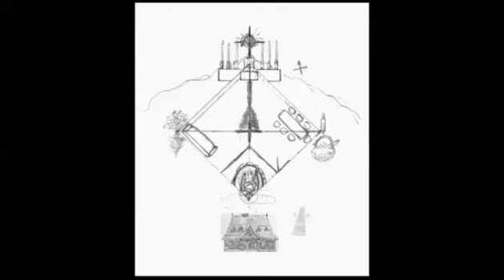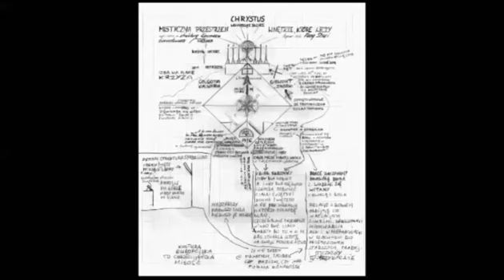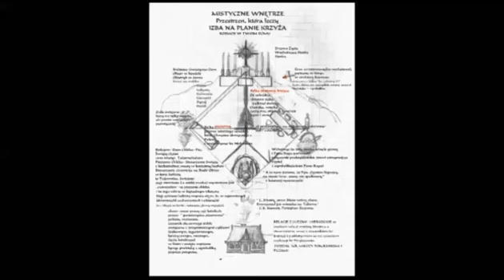Dom który leczy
Mistyczne wnętrze. Przestrzeń, która leczy.

Lepsze niż Feng Shui,
Bo nasze, słowiańskie, katolickie.
wiążące życie w domu z całą przyrodą i kosmosem.
oparte na rodzimych zasadach
organizowania przestrzeni.
Tworzące wraz ze swoistym
stylem życia
opowieść
Czytaną wszystkimi zmysłami
Pisaną rzeczą i czynem,
Rytmem przyrody i kosmosu
Ogniem i Chlebem,
Wodą i Niebem,
Wschodzącym słońcem,
Miodem, Polnym zielem,
Palmą, choinką i wiechą…
Życia Drzewem
NA ZACHODZIE LECZĄ W SKANSENACH. LEPIEJ JEDNAK ZAPOBIEGAĆ!
ZAMIESZKAĆ W PRZESTRZENI, KTÓRA LECZY!
Połączmy estetykę szlacheckiego dworku
z ludową symboliką przestrzeni
Zamiast pogrążać nasz mózg w chorobliwej dla niego niespójności światów przez rozrywanie rzeczywistość na strzępy sprzecznych nisz, przez odrywanie praktyki od symboliki, zamiast szukać doznań symbolicznych w oderwanych od życia szumnych akcjach i środkach artystycznego wyrazu,
uczyńmy naszą codzienność dziełem sztuki, opowieścią
MISTYCZNYM STYLEM ŻYCIA.
Szukamy mistyki zwyczajności daleko, hen, na wschodzie, w jakichś w jogach, feng szujach i posążkach buddy. Zapominamy przy tym, że mamy swoje: słowiańskie, polskie i katolickie sposoby nadawania zwykłym sprawom głębokiego sensu.
Szastamy wyświechtanym sloganem: „Nie liczy się forma, ale treść, nie ważne to co na zewnątrz, ale to co w sercu”. Takie przeciwstawienie to jednak pułapka. Dajemy się w nią złapać gdy porzucamy formy zewnętrzne naszej wiary, by później zastąpić je  formami nam obcymi.
Jesteśmy bowiem materialni, do myślenia potrzebujemy materialnych nośników treści.
Jeśli nie zrobimy z tego, co nas otacza znaku naszej wiary, to ani się spostrzeżemy, a jakieś inne wiary(niekoniecznie nazwane) zrobią to za nas! Nawet nie zauważymy kiedy telewizory, komputery i plakaty gwiazd popkultury staną się ołtarzykami. Nie dajmy się!
Zróbmy ZWYKŁE SPRAWY ZNAKIEM WIARY.